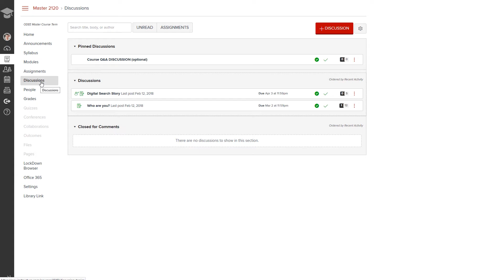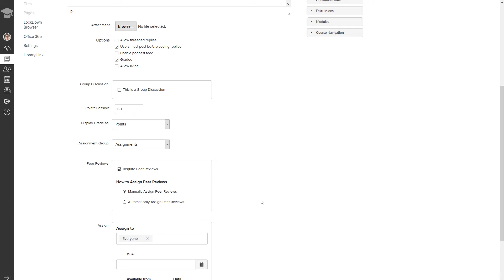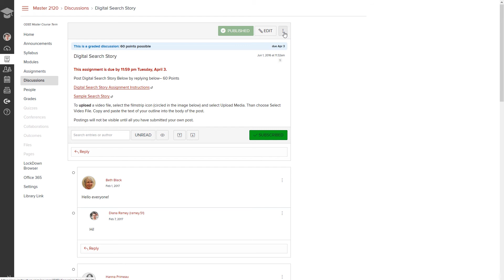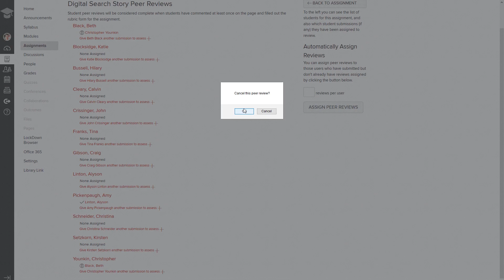Peer Review in CarmenCanvas: Creating a Peer Review Assignment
Diana Ramey, Teaching and Learning Program Assistant, walks you through setting up an assignment and assigning peer reviews in a CarmenCanvas course.